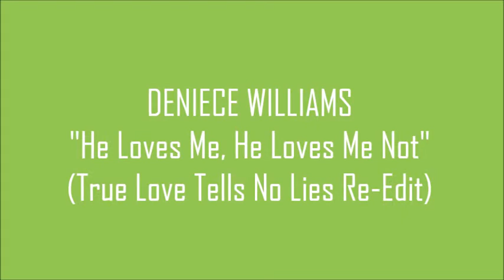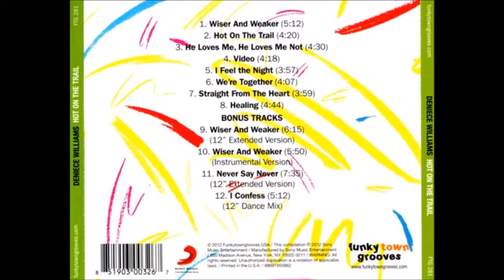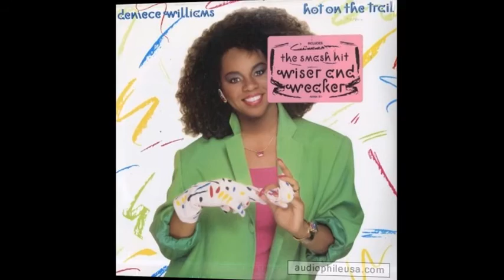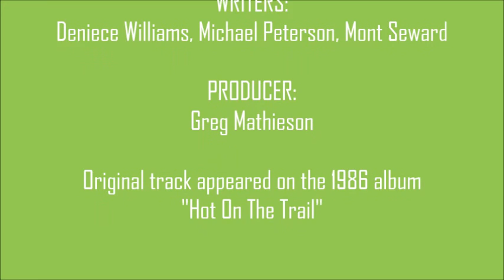Deniece Williams - He Loves Me, He Loves Me Not (True Love Tells No Lies Edit)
I love Deniece Williams' work, and her 1986 album "Hot On The Trail" (produced by Greg Mathieson) was chock-full of goodies including this catchy mid-tempo number. Here's my extended edit of this little gem...